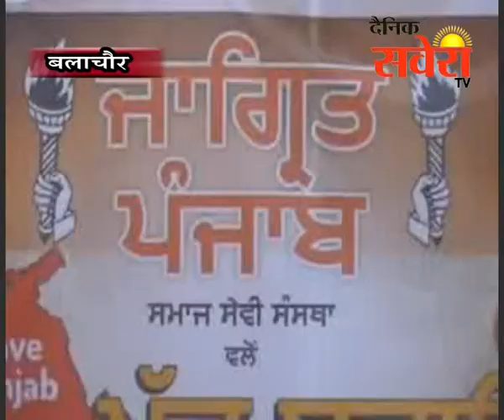बलाचोरः जागृति पंजाब समाज सेवा संस्था ने नशे के खिलाफ सैमिनार किया आयोजित